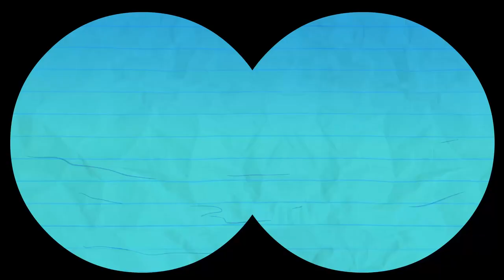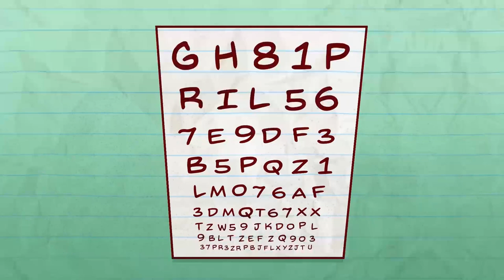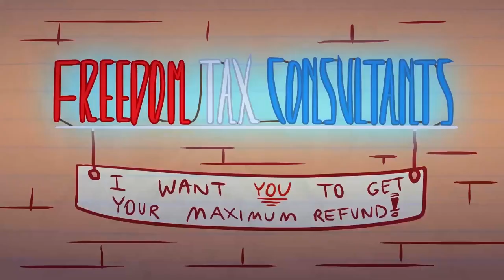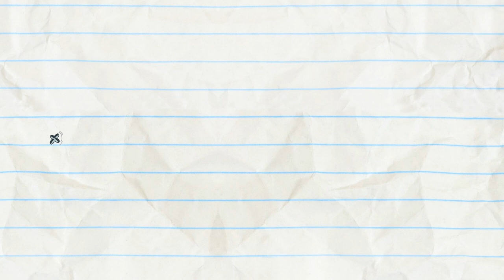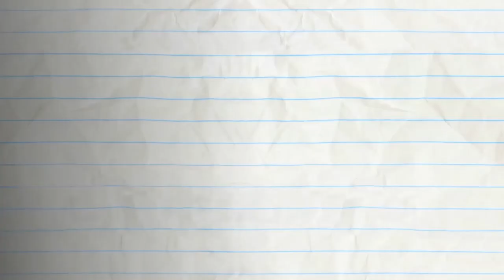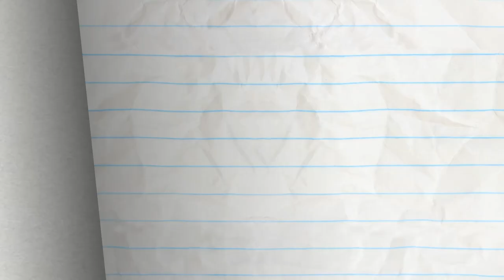Seize The Doomsday And More Pencilmation! | Animation | Cartoons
3:38 - BE FAIRY FAIRY QUIET
Mini Mate loses a tooth! With he finally get to meet the toothfairy?

7:08 - SPLASH ATTACK

9:06 - LENS WITH BENEFIT

12:13 - SIGN LANGUAGE

15:34 - HAIR FORCE ONE

18:21 - WHAT GOES PUP MUST COME DOWN

22:00 - MAN'S BEST FRIEND

24:08 - A HARD ACT TO SWALLOW

26:27 - CAKE IT OR BREAK IT

Seize The Doomsday And More Pencilmation!